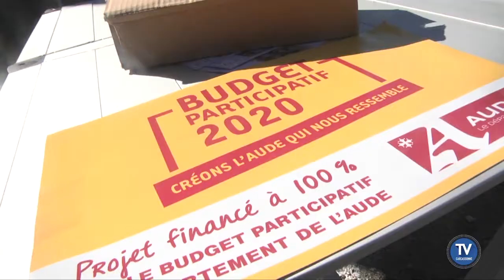L'Ado bus : La maison des adolescents :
: Ado bus : La maison des adolescents de Carcassonne se dote d'un van pour aller à la rencontre des jeunes en difficulté dans 22 communes rurales du département.